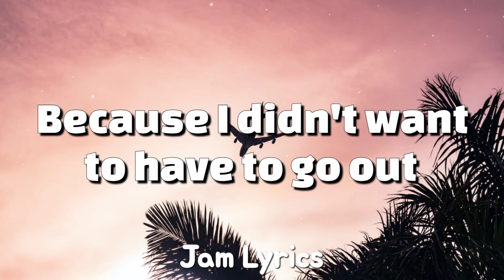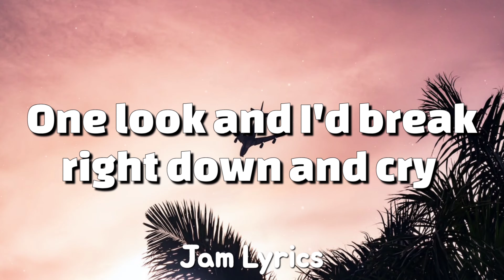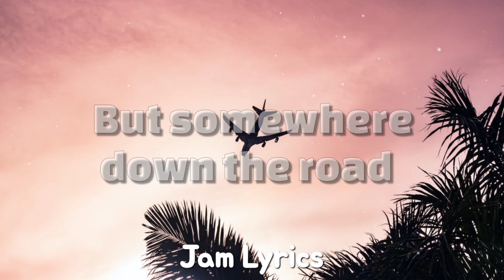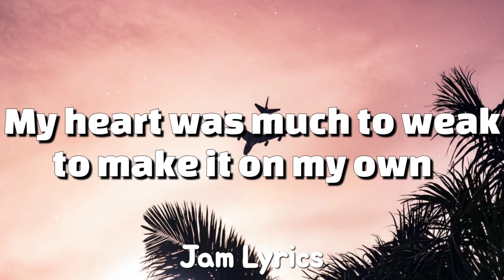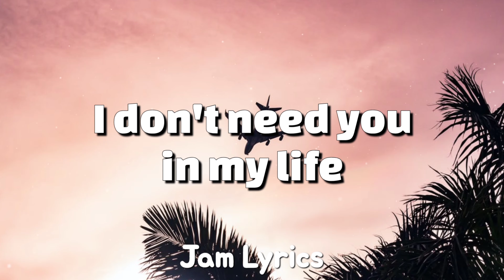Doin' Just Fine - Boyz II Men ✓Lyrics✓